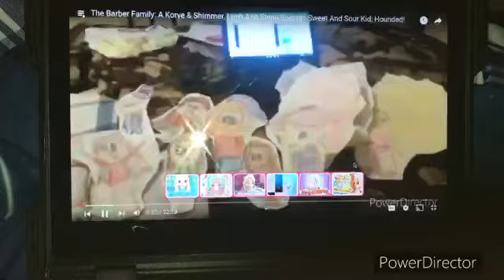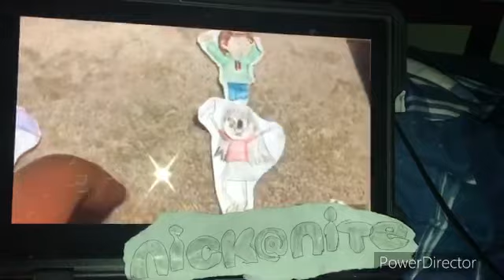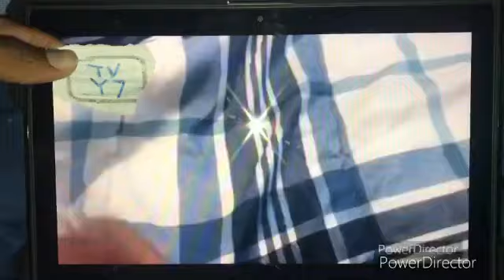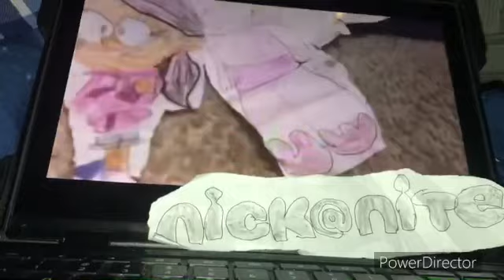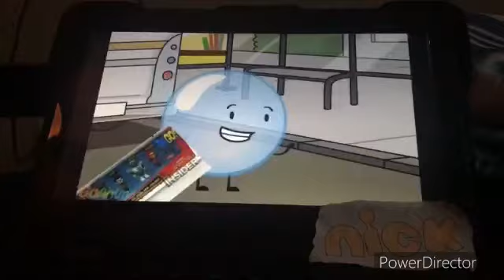Friday Cartoons And Movies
The Barber Family: S2E8 Sweet And Sour Kid; Hounded Aired On 6:30a - 7:00a
Strawberry Shortcake’s Berry Bitty Adventures: S1E17 Trading In Sizes Aired On 7:00a￼ - 7:30a
The Amazing World Of The Barber Family: S1E8 The Sister; The Patty Aired On 8:30a - 9:00a
The BFDI Movie: Aired On 9:00a -￼ 11:00a